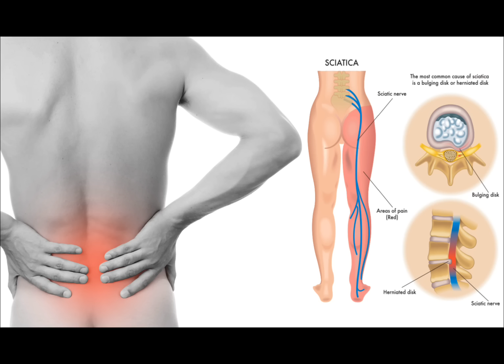ഒരുപാട് വണ്ണം ഉള്ളവർ ഒറ്റതവണ ചെയ്ത് നോക്കൂ. 100% കുറയും || Weightloss - Malayalam